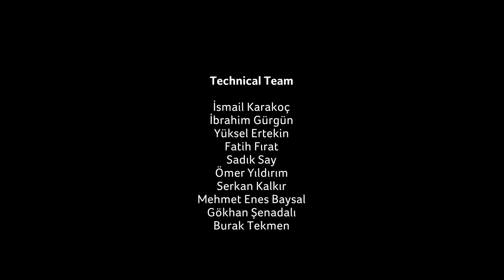Gökhan Bacık | Trouble Next Door: Iraq, Syria and Islamic State